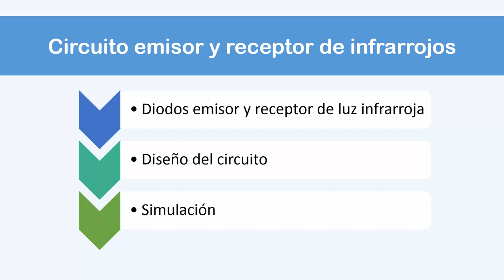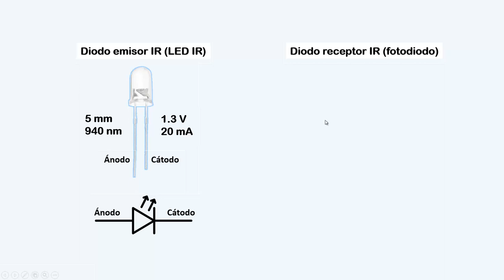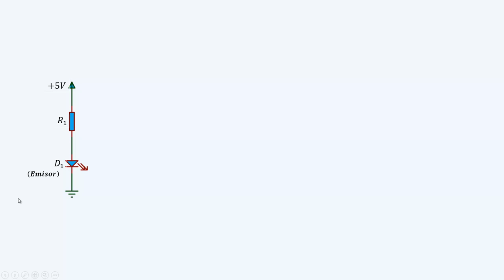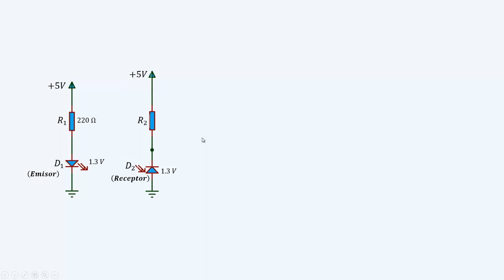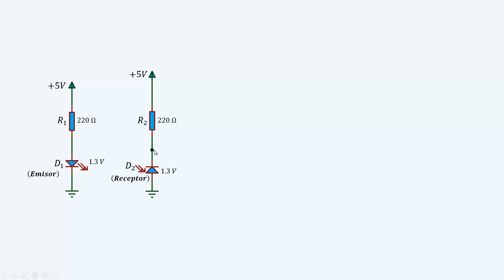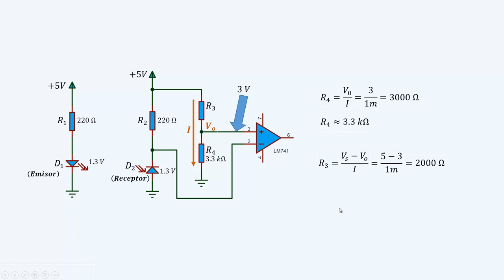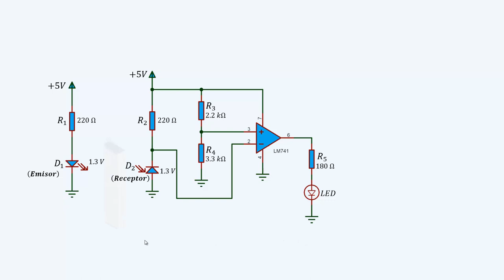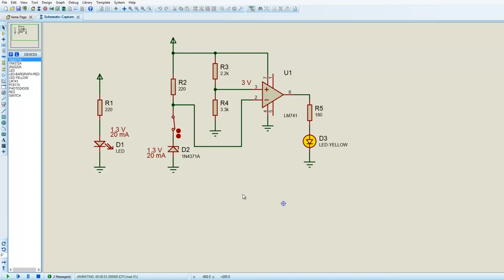Circuito emisor y receptor infrarrojo - LED IR y fotodiodo